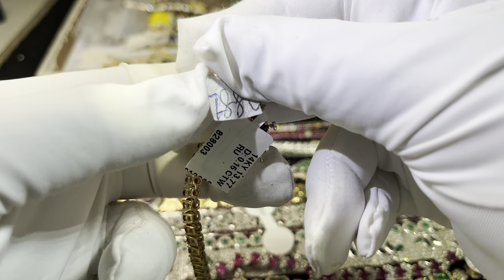宝石钻石K金手链